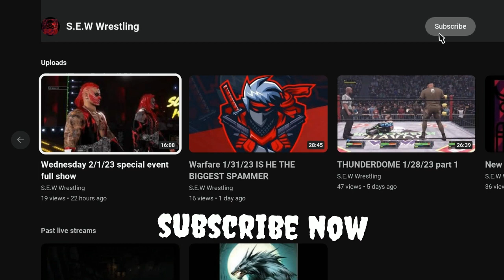NEW generation 2/2/23 Full Show Part 1